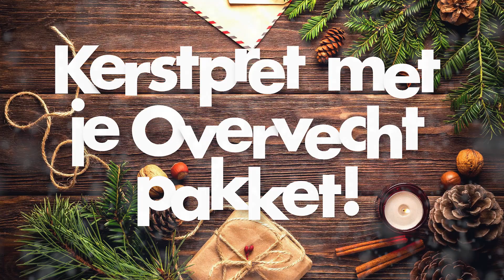KERSTMUTS levert KERSTPAKKET op - Kerstpret met je Overvecht pakket 2022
Alle bezoekers die afgelopen zondag een kerstmuts op hadden, maakten kans op een tof kerstpakket van Shoppingcenter Overvecht. Benieuwd naar de beelden, check dan snel het filmpje! KerstpretMetJeOvervechtpakket!

Wil je weten wanneer Wij Pinnen voor U weer in Shoppingcenter Overvecht komt? Kijk dan op